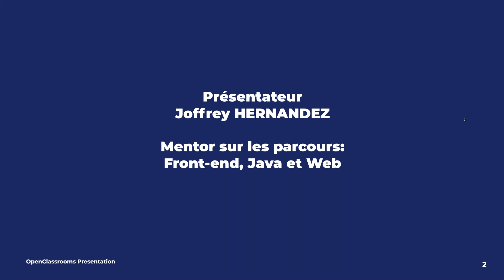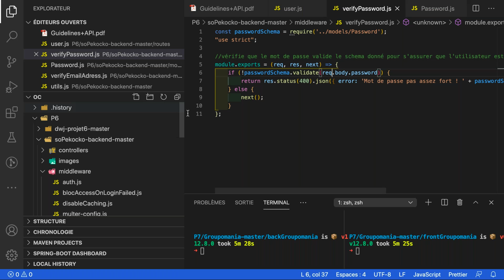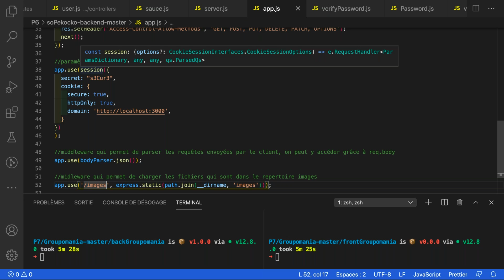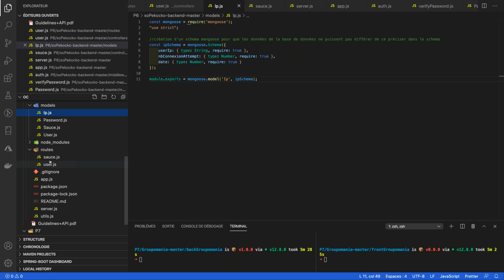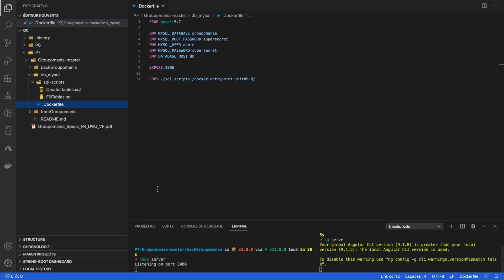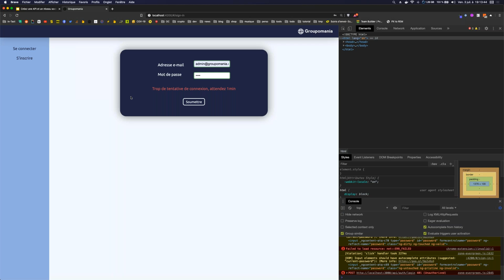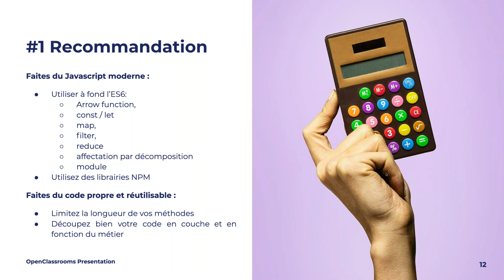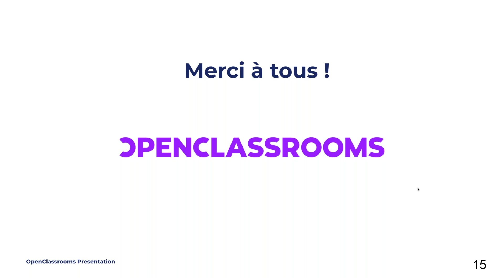Créez une API et un réseau social d'entreprise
[SessionsLibres] Créez une API et un réseau social d'entrepriseOpenClassrooms - Webinaire